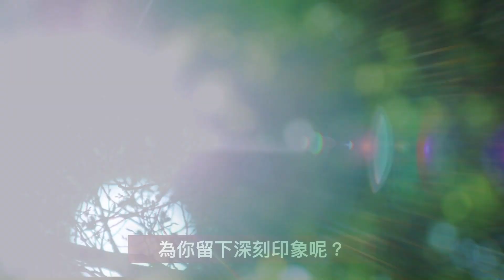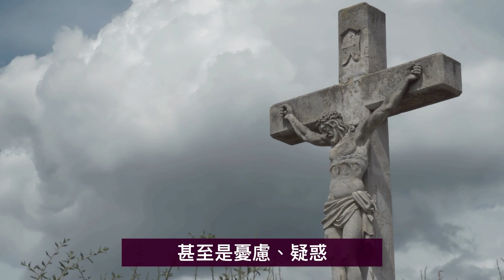【3月9日星期三】聖言祈禱空間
聖言祈禱空間【3月9日星期三】
「天主憐憫他們。」 （納 3：10）

【聖言祈禱空間】四旬期間，逢星期一至五早上7時播放
默想：「夏主教金句Inbox」（夏志誠輔理主教帶領）